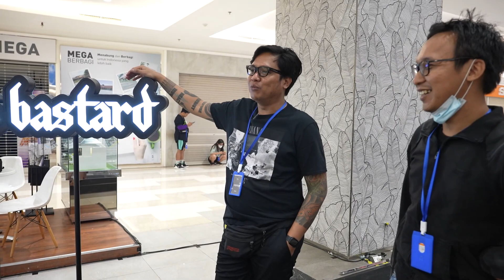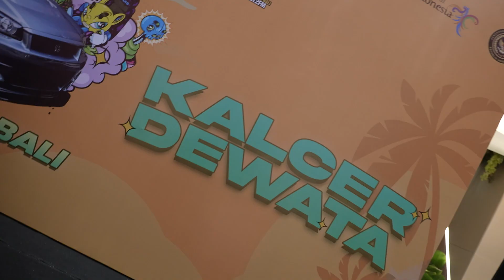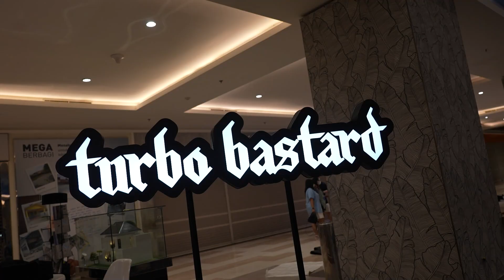Road to IMX 2022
Artikel TURBO BASTARD yang dipakai Gofar tersedia di link ini

Salam